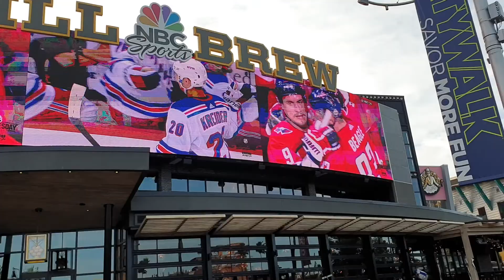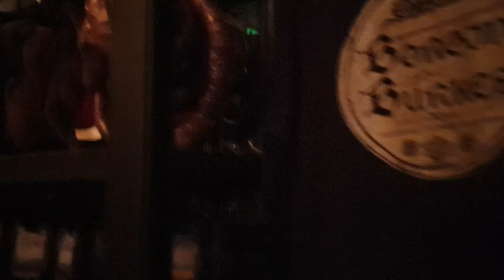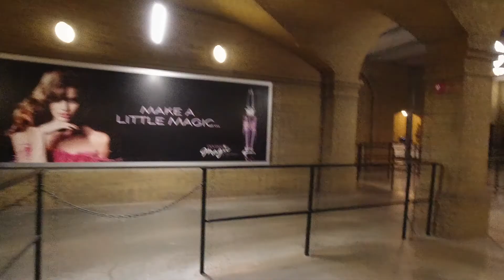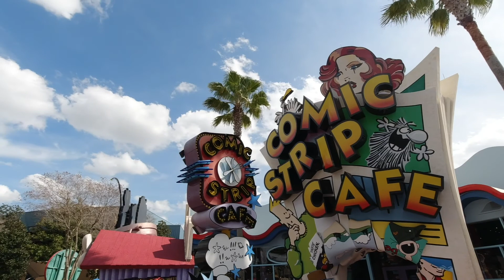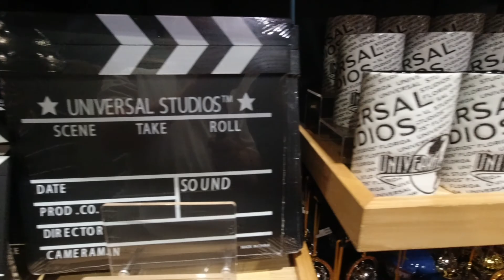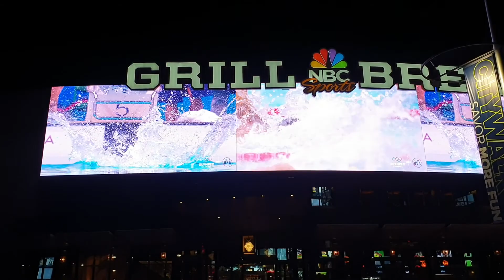UNIVERSAL STUDIOS - 3 DAY TRIP FROM UK!! (Part 2)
Having done Las Vegas many times, from the UK, in just 3 Days / 4 nights, we had the crazy idea of doing the same for Universal Studios Orlando!
Having left the kids at home we head out on a mission to do all three parks on a very short break from the UK.
We travelled just 2 weeks before "Lockdown" where already visitor numbers were visibly down, it now seems bizarre that in that one month so much of the World changed :(
Day 1: Travel Day
Day 2: Shopping & Volcano Bay
Day 3: Universal Studios
Day 4: Islands of Adventure